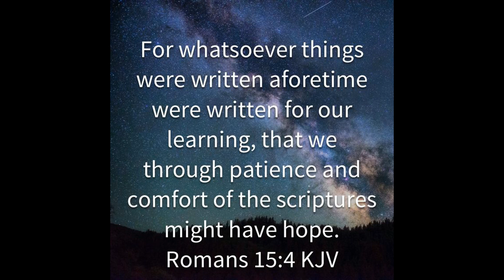BibleM F3 Week 20 Romans 15:4